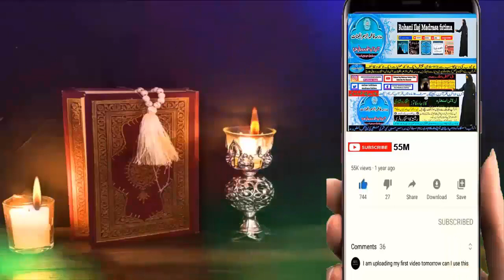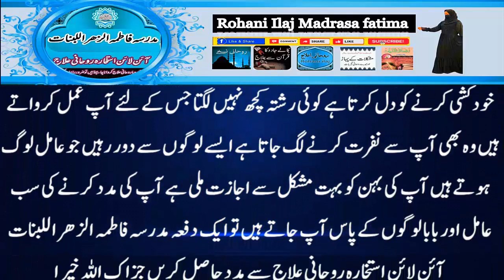mohabbat ka wazifa, wazifa for love, love marriage, mohabbat ka wazifa aag jesa, mohabbat ka taweez